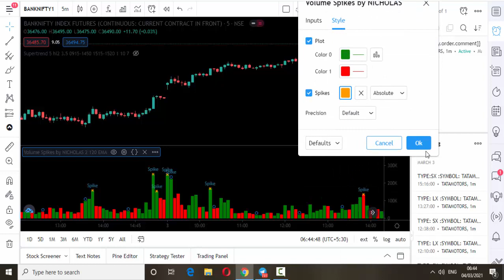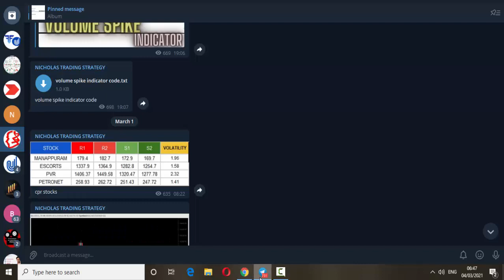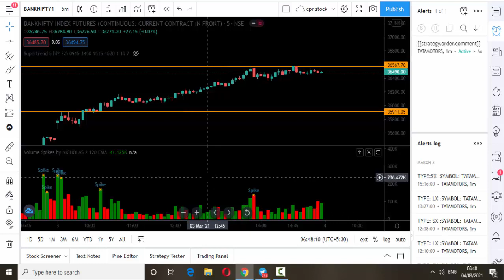Volume Spike Indicator For Day Trading :-Malayalam